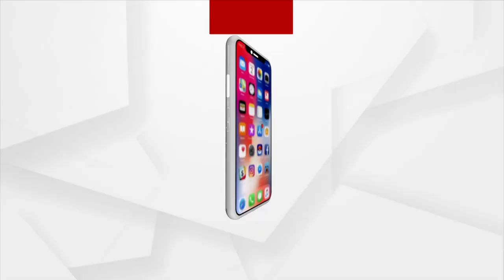9 Years Of Modi Govt: BJP's Jan Sampark Padyatra in Khordha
9 Years Of Modi Govt: BJP's Jan Sampark Padyatra in Khordha.